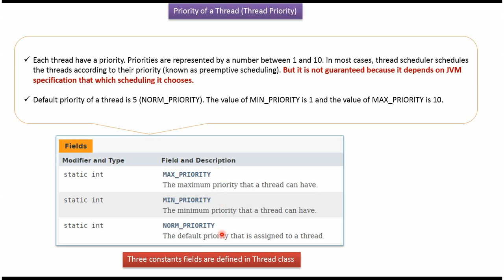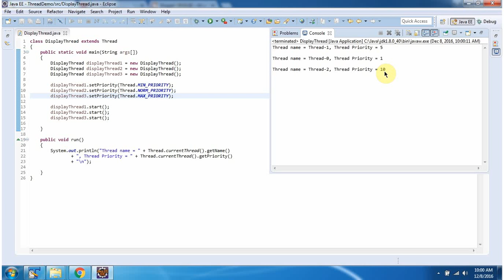Java Thread Priority Demystified: Exploring Thread Execution Order | Java Threads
In this informative YouTube video, we delve into the intricate world of Java threading to explore the concept of thread priority. Whether you're a Java developer seeking to optimize concurrency performance or a programming enthusiast eager to understand the nuances of thread management, this video is for you.

We begin by providing a comprehensive overview of thread priority in Java, explaining how it influences the scheduling of threads by the Java Virtual Machine (JVM). Thread priority is a mechanism that allows developers to influence the order in which threads are executed, thereby optimizing application performance and responsiveness.

Throughout the video, we delve into the practical aspects of setting and managing thread priorities in Java. We discuss the range of priority levels available, from MIN_PRIORITY to MAX_PRIORITY, and explore strategies for assigning priorities to threads based on their importance and resource requirements.

Additionally, we examine the implications of thread priority on concurrency behavior, including the potential for priority inversion and starvation. By understanding these concepts, developers can design more robust and efficient multithreaded applications.

Through clear explanations and real-world examples, we illustrate how thread priority can be used to fine-tune application performance and improve overall system responsiveness. Whether you're building web servers, desktop applications, or distributed systems, mastering thread priority is essential for optimizing concurrency behavior.

By the end of this video, you'll have a deep understanding of thread priority in Java and its impact on application performance. Don't miss out on this invaluable exploration of Java thread management.

Thread priority in Java | Java Thread priority | Java Threads